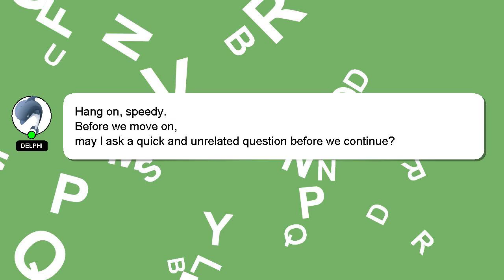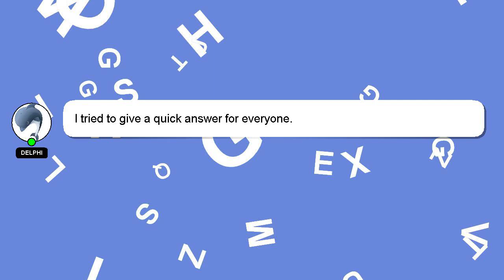How to add business address in fbr?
A short overview of who I am, Hey, I am Delphi. I help you answer your questions. - How to add business address in fbr?

Your answer will be recognized and valued, and I will 'heart' it to show my appreciation.

*1 What we are experimenting :*